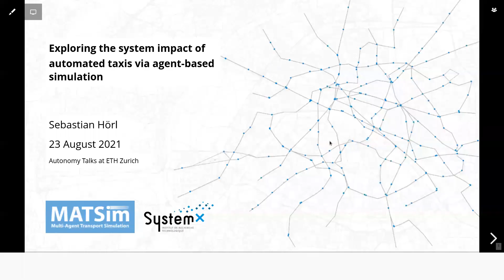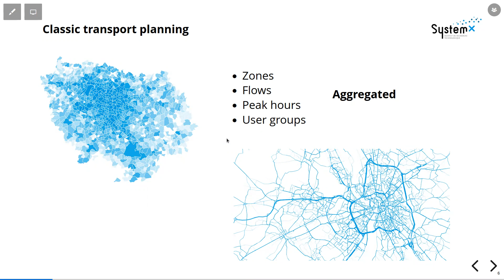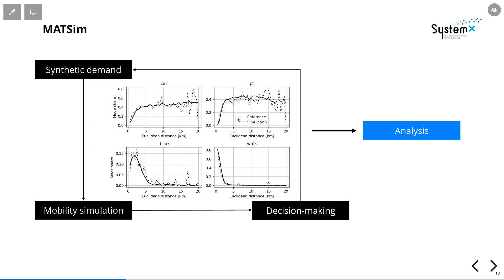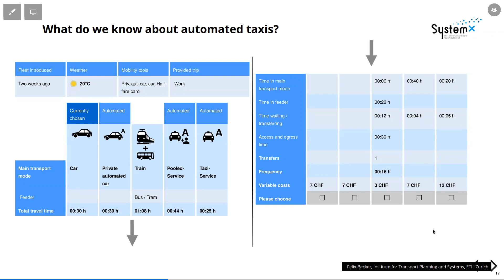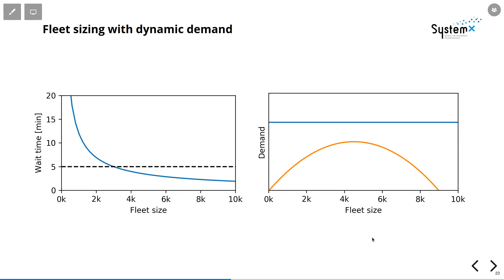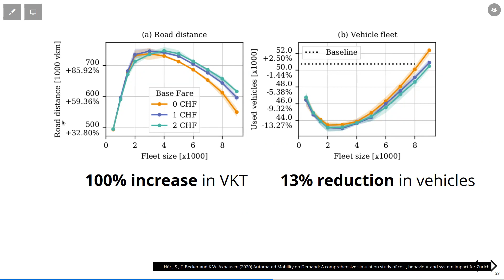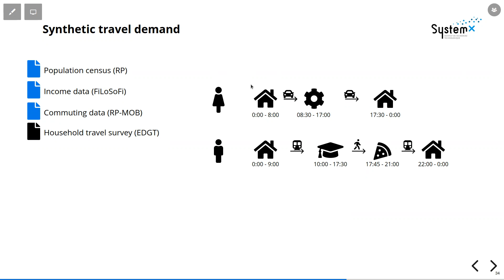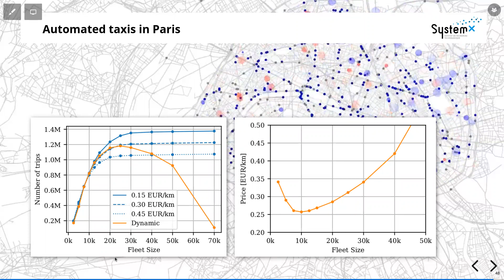Autonomy Talks - Sebastian Hörl: Exploring the system impact of automated taxis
Speaker: Dr. Sebastian Hörl, IRT SystemX, Paris

Title: Exploring the system impact of automated taxis via agent-​based simulation

Abstract: Automated Mobility on Demand (AMoD) is a concept that has recently generated much discussion. On one hand, such systems promise increased accessibility and reduced costs, on the other hand there is the fear of rebound effects, increases in vehicle use, and dis- aggregation of public transport. The talk will cover a comprehensive simulation study on introducing an AMoD service in the existing transport system of Zurich. Details will be given on a detailed cost analysis for automated mobility in the Swiss context, a region-wide stated preference survey to assess the potential travel behavior of the popu- lation, and a large-scale agent-based transport model. The second part of the talk will cover methodological aspects of the modeling framework with focus on travel demand synthesis.